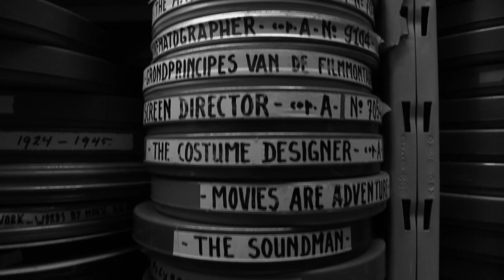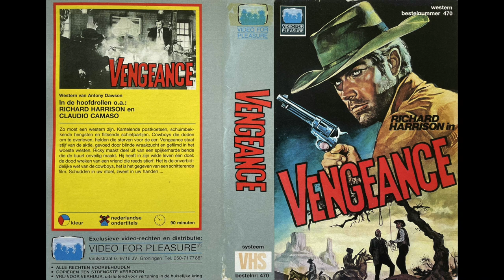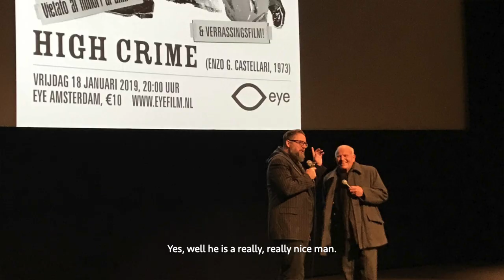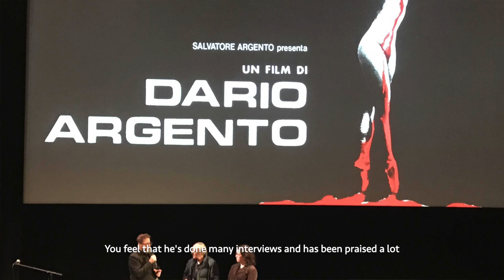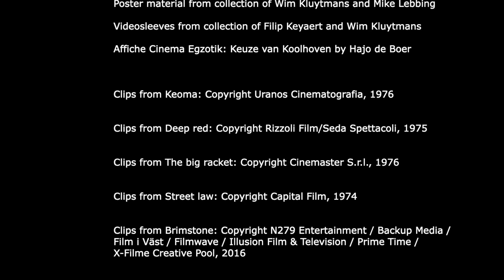Interview with Martin Koolhoven on Italian Cult Cinema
Interview with Martin Koolhoven, Dutch director, famous for Oorlogswinter (2008) and Brimstone (2016). He talks about Italian Cult Cinema and specifically the genres of the Spaghetti Western, Poliziesco and Giallo. With special attention for the movies of Dario Argento and Enzo G. Castellari.

Special thanks to Martin Koolhoven, Ronald Simons, Dario Argento, Enzo G. Castellari, Hajo de Boer, Filip Keyaert, Michael Helmerhorst and Mark Scheper.

Interviewer: Mike Lebbing
Camera and sound: Wim Kluytmans
Editing: Wim Kluytmans (with the assistance of Mike Lebbing)
Intro music Camera Nostalgia: Reflected Reflection by DTime

Fair use of material because of educational use.